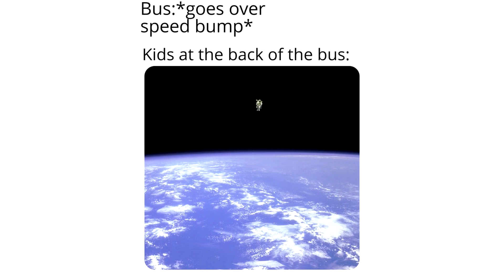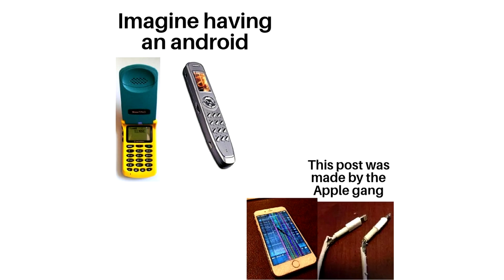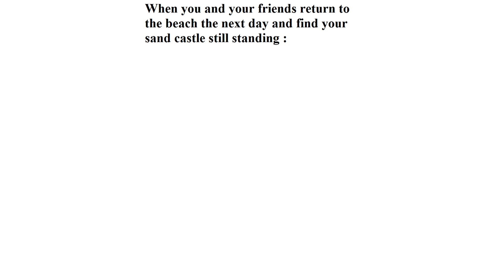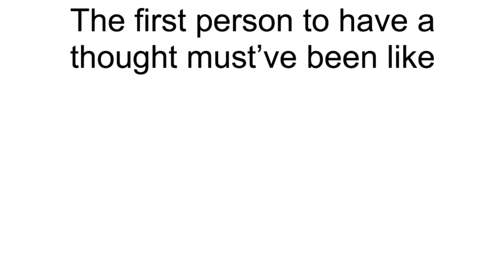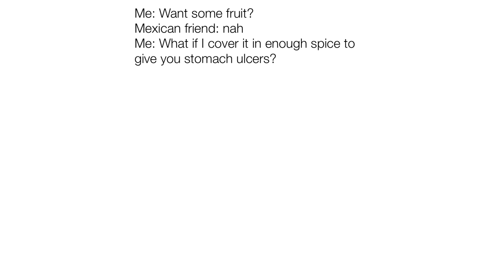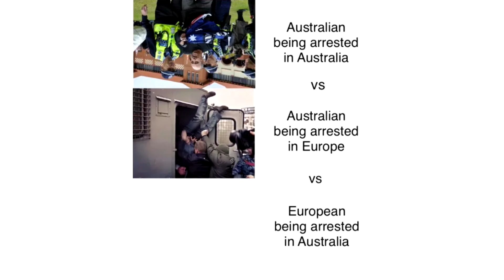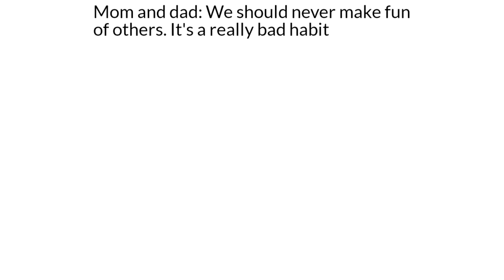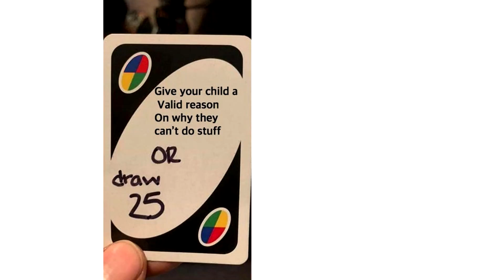Daily Juicy Memes 216